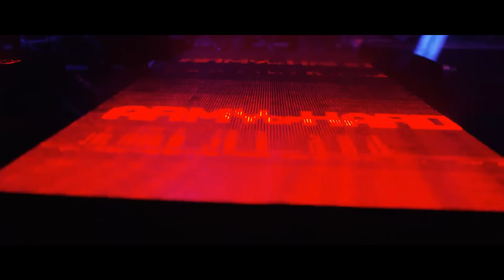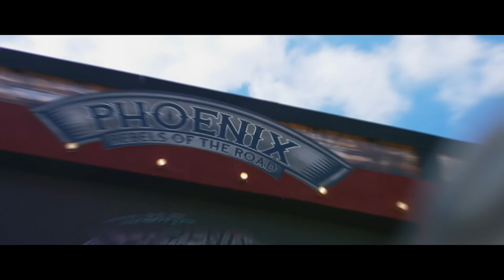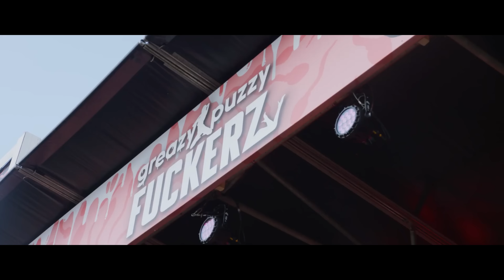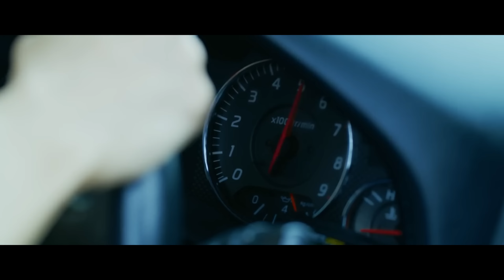Legends Of Hardcore 2022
➤ TRACKLIST!

00:00 | 1. Odium - Adagio For Strings
02:22 | 2. Tears Of Fury - No Control
03:59 | 3. Broken Minds - We Arrive
06:59 | 4. Wreck Reality ft. Killer MC - Lock And Load
08:09 | 5. Kronos & Broken Minds - Now Or Never
09:56 | 6. Broken Minds - Humanity
10:19 | 7. Wreck Reality - Cosmos
11:35 | 8. Detest - Manic Bitch
12:46 | 9. Namara - Inner Demons
14:20 | 10. Warface & Disarray - Middle Of Insanity
15:29 | 11. Gridkiller & Unfused - The Immortal
16:47 | 12. Wreck Reality - Bone Chilling Hardcore
19:52 | 13. Lem-X & MC Tha Watcher - The Origins
21:35 | 14. Yoshiko & Nightshift - What Is Wrong
23:10 | 15. Never Surrender - Who I Am
24:32 | 16. N-Vitral & Fraw - Down With The Sickness
25:16 | 17. Wreck Reality - Dance With The Devil
26:29 | 18. Bazzy - The Secret
28:28 | 19. Nstinct & Kami - Hustlin Hard
29:36 | 20. Gridkiller - Gunplay
32:13 | 21. Chaos Project - The Oblivion
33:56 | 22. Lem-X & Brutaal - BPM Driver
37:45 | 23. Never Surrender - Poison
39:59 | 24. N-Vitral - Hardcore Power
41:11 | 25. Detest - Oldschool Thrash
42:33 | 26. Mizz Behave - Hit The Floor
43:43 | 27. Miss K8 - The Last Spartan
45:15 | 28. Miss K8 - You Cant Stop Me

➤ Wanna take LOH to the next level?
Donating is now available!

Top Donators! :

1. Jan Nordbo - $408,93
2. Patrick Hüsers - $70,00
3. Jelle Depaepe - $15,10
4. Paul Rust - $12,12
5. Bert Cremery - $10,00

➤ Visual & Audience Content be :

B2S

Q-Dance

Bass Events

Headliner Music

DJ BV

Toffmusic BVBA

Gooseframe

Theappartyment

A&A Music

If you are the owner of the track or content that comes in my video and you want to delete it please send me a private message. I will delete the track as soon as possible.